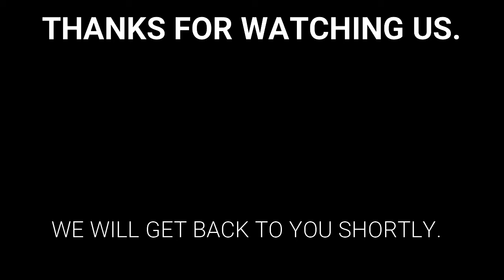The Siamese C&C.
This is the Intro video of the page which tells about the cats (Stars of the channel) and how they behave when I am around.